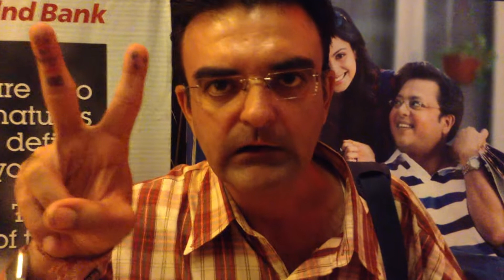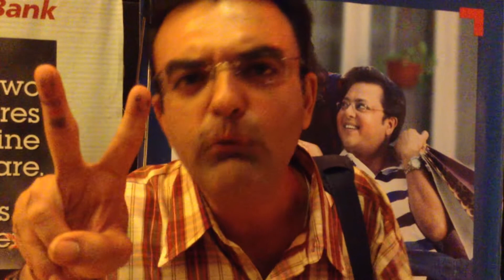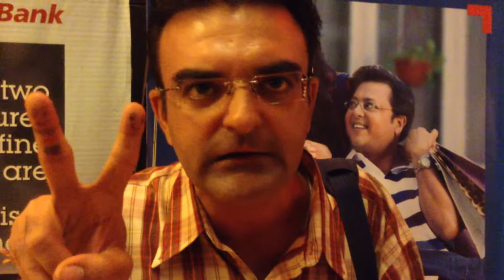I, Ally Campaign (109) - Satya Mehta from Mumbai - Gujarati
A message of support for the LGBTIQ community from Satya Mehta, Mumbai.

The "I, Ally" campaign aims to get messages of support from straight allies for the LGBTIQ community across the country, and more. It is extremely important for our straight allies to speak out and voice their support and show that India is becoming more and more open, accepting, and pro-diversity and equality for all!